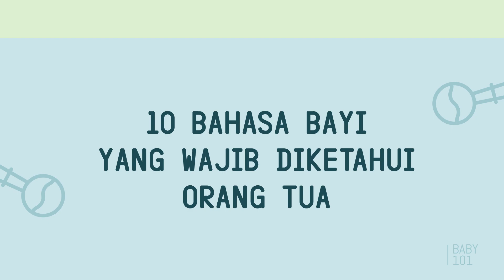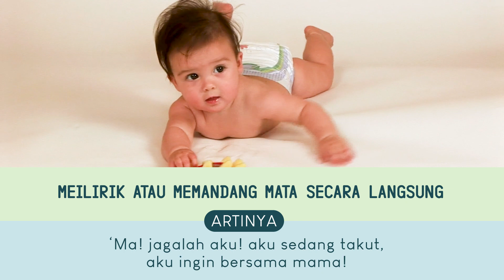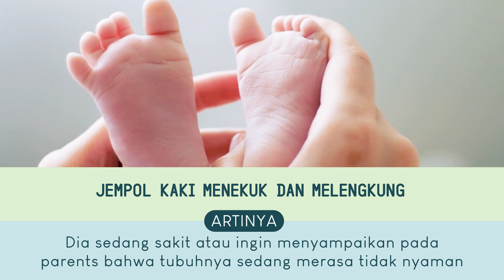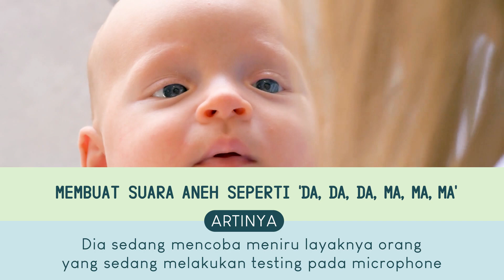Patut Diketahui! Inilah 10 Bahasa Bayi yang Wajib Dipahami Orang Tua Baru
Jangan PANIK Parents kalau si kecil nangis terus-terusan! Khususnya bagi Parents yang baru memiliki anak pertama pasti khawatir dan kebingungan dengan si kecil. Sebagai orang tua baru, pasti perlu sekali beradaptasi dengan berbagai arti yang diungkapkan si kecil. Dalam hal inilah Skwad Parents ingin berbagi terkait cara ungkapan yang diungkapkan oleh si kecil dengan berbagai kode melalui ekspresi, gestur ataupun tangisannya. Memang dalam memahami hal ini dibutuhkan semangat tinggi dan ikatan kuat antara orang tua dengan si kecil. Makanya tonton terus video ini ya Parents. Jangan lupa juga Parents membagikan video ini ke parents yang juga baru saja menimang anak pertama. Dari semua bahasa si kecil mana sih yang paling Parents gemesin? Share yuk di kolom komentar  😊

🔹Yuk cari tau fakta unik seputar makanan di channel SKWAD FOOD

🔹 Simak informasi mengenai teknologi terupdate bisa dilihat dalam SKWAD TECH